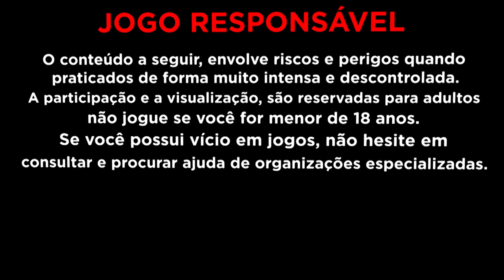ISSO QUEBRA A SUA BANCA! Cuidado *Dragon Hatch*